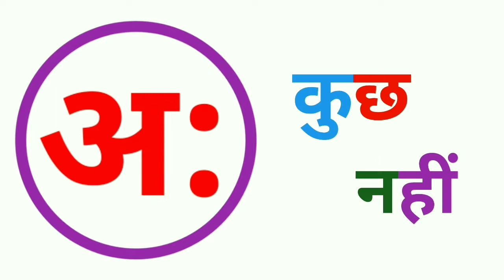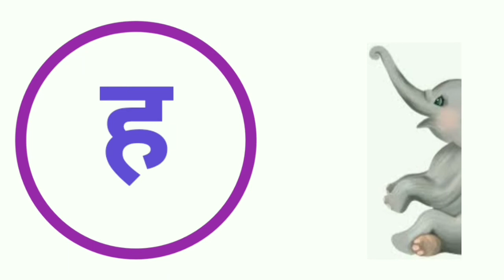अ से ज्ञ तक, अ से अनार, क से कबूतर, अ आ इ ई, हिंदी वर्णमाला, क ख ग, hindi Varnmala, hindi Alphabet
अ से अ: तक वर्णमाला, हिंदी वर्णमाला, अक्षर ज्ञान, अ से अनार, आ से आम, इ से इमली, ई से ईख, hindi varmala, hindi alphabets, a se aaha tak, a se anar, varnmala in Hindi, Hindi varnmala uchcharan, हिंदी वर्णमाला उच्चारण, a se anar in hindi